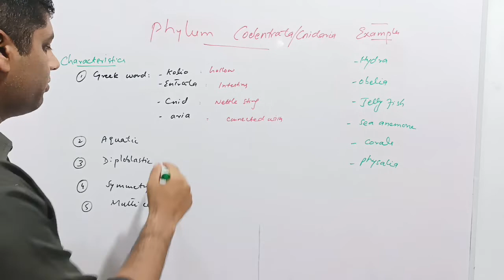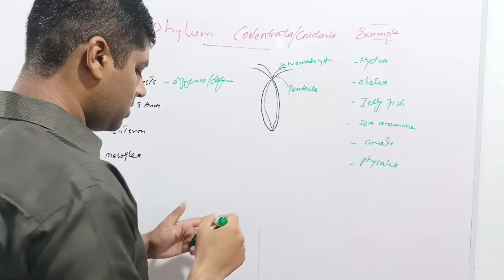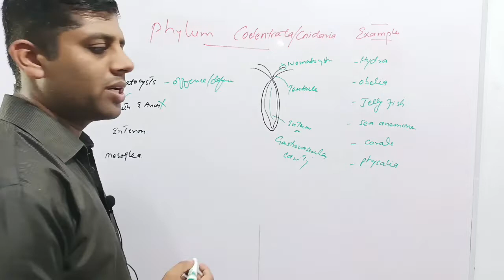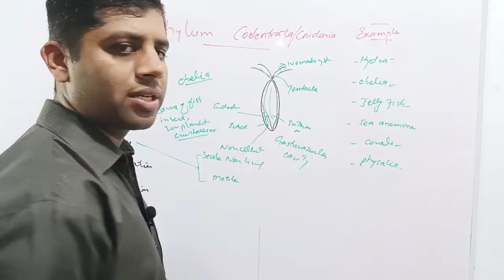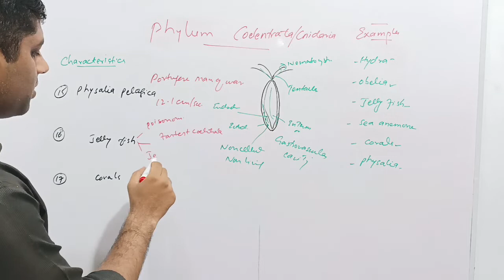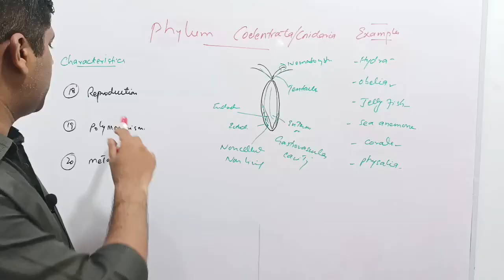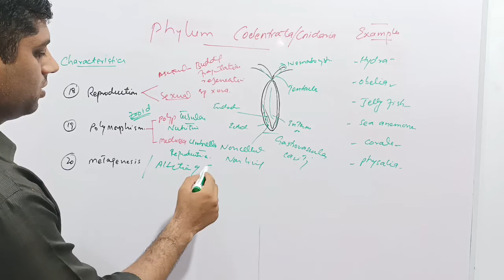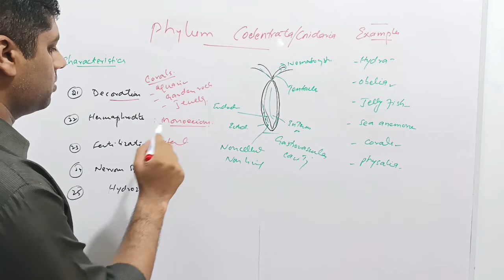Phylum Coelenterata | Phylum Cnidaria | Kingdom Animalia | Classification of Animals | Jelly Fish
In this lecture you will learn about the phylum Coelenterata, also called as phylum Cnidaria. The members of the phylum Coelenterata are all aquatic and exclusively marine. These are free living and show polymorphism and exist in two forms i.e. polyp and medusa.
Here the following contents are covered:
1. Phylum Cnidaria
2. Phylum Coelenterata
3. Kingdom Animalia
4. classification of animals
5. Hydra
6. Jellyfish
7. Sea anemone
8. Obelia
9. physalia
10. corals
11. polymorphism
12. zooids
13. polyp and medusa
14. MDCAT preparation
15. NEET preparation
16. AIIMs preparation

Channel Name: Dr. Arsalan Khan (Research Officer)